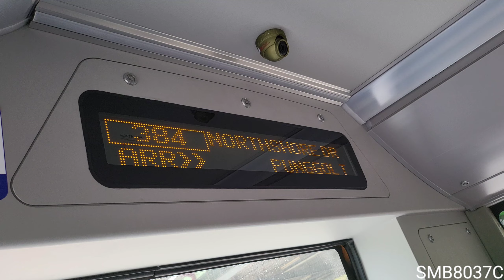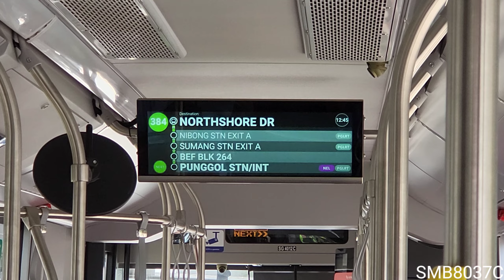SG4012C - GAS Bus Service 384 [FTBCI FBC6120BRS7]